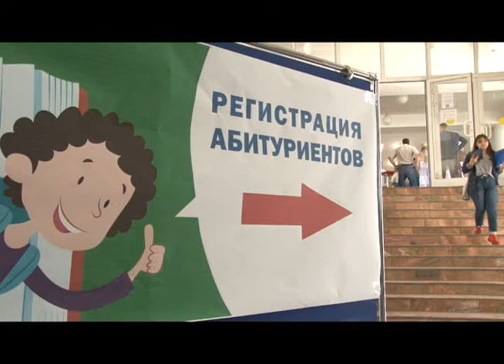Приемная компания ИРНИТУ - новости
В этом году в организации приемной компании произошли некоторые изменения, призванные оптимизировать процесс подачи документов.